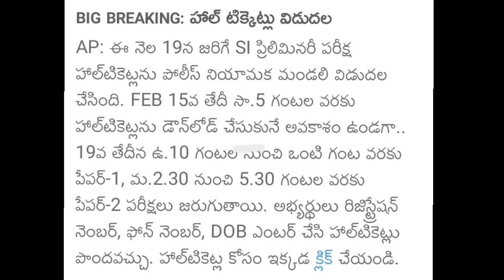Live🛑 APSLPRB chairman changes ap police constable cut-off marks adding wrong question latest news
Live 🛑 APSLPRB chairman change ap police constable cut-off marks wrong question adding latest news